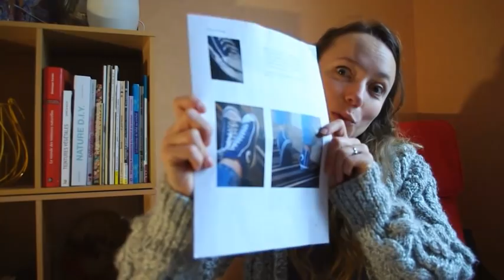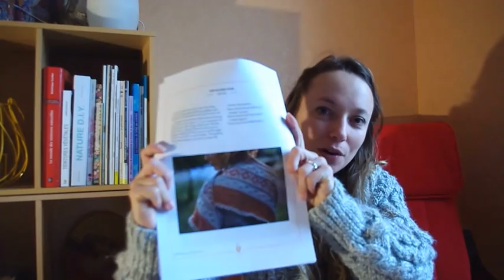Podcast créatif #1 - A l'ombre du cactus "Sortir de sa laine de confort"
Bienvenue sur mon tout premier podcast créatif :)
Je vous parle de mes projets tricot et couture, de mon envie de partager tout ça avec vous.
Merci d'avance pour votre indulgence !